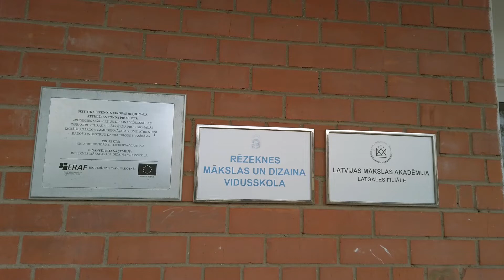BOŅUKS 2018: Osvalds Zvejsalnieks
Latgalīšu kulturys goda bolva "Boņuks 2018". Par myuža īguļdejumu latgalīšu kulturys atteisteibā - Osvalds Zvejsalnieks